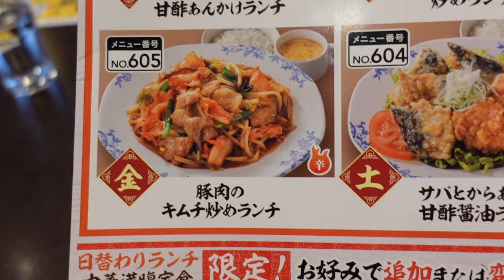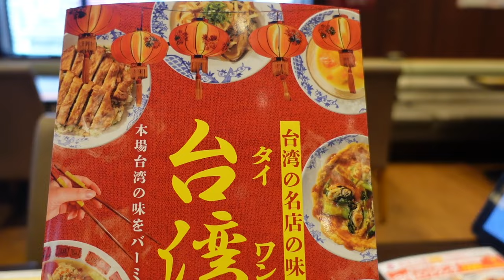【バーミヤン】⑤ 味玉バーミヤンラーメンと北京ダックを食す ＃1613